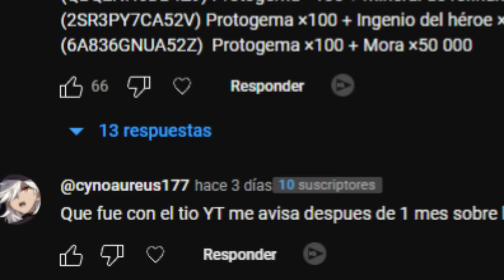El programa especial de la versión 4.0 y los CODIGOS de 300 PROTOGEMAS POR FIN LLEGARAN!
muy buenas amigos bienvenidos a un nuevo video mas de genshin impact,  el livestream de la version 4.0 llegara pronto ya que la version 3.8 esta acabando poco a poco, ya quedan unos cuentos dias..
asi que la version 4.0 llegara el 14 de agosto en algunas partes de LATAM y el 15 el resto de los paises,
ahora bien cuando será el livestream tan esperado? pues este podría llegar el día 4 de agosto que cae en viernes , genshin suele poner  los directos especiales los viernes aunque también podríamos decir que podría llegar el domingo recordemos que genshin si tiene algo que celebrar china retrasa los directos especiales así que podemos decir que entre el día 4 y 6 de agosto llegara el directo oficial de la versión 4.0